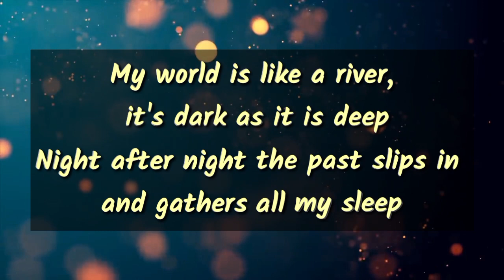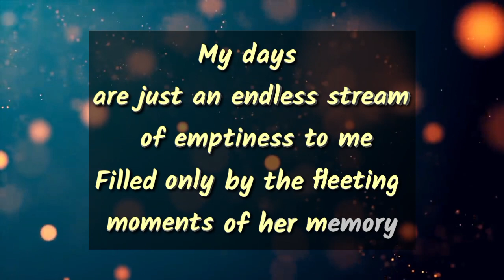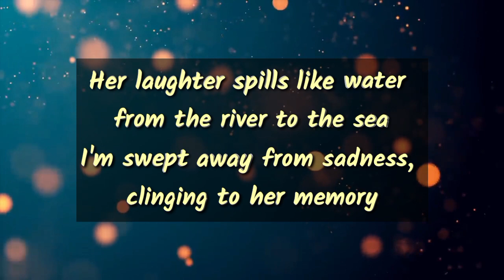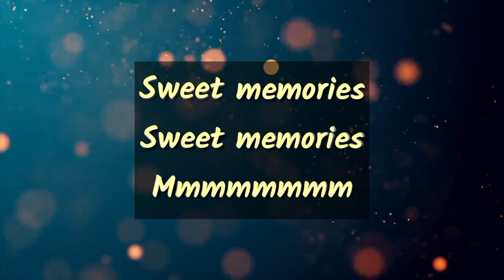Sweet Memories||Andy William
Sweet Memories

My world is like a river,
 it's dark as it is deep
Night after night the past slips in
and gathers all my sleep

My days
are just an endless stream
 of emptiness to me
Filled only by the fleeting
moments of her memory

Sweet memories
Sweet memories
Mmmmmmmm

She slipped into the silence
of my dreams last night
Wandering from room to room,
she's turning on each light

Her laughter spills like water
from the river to the sea
I'm swept away from sadness,
clinging to her memory

Sweet memories
Sweet memories
Mmmmmmmm